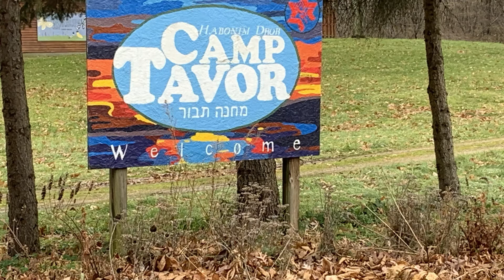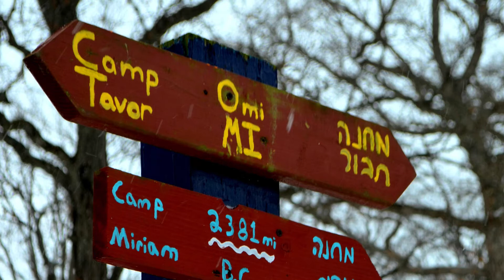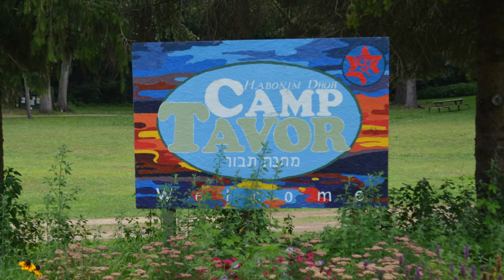Splendor Bridge with Piano Only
As a grand finale to our musicale fundraiser, producer and director of the Fresh Prince of Tavor/60th anniversary documentary “this land”, Marc Morgan, will be editing a collaborative performance of Splendor Bridge with YOUR submissions.

To contribute to this collaborative project, you can upload a video of you/your loved ones singing along to this recording of splendor bridge  --

Please use headphones so that all we hear is your track and not the music from the computer!

You can find a link to print the lyrics on our

Lyrics:
Don't you ask me
What I'm thinking
If I make you happy
I will keep on singing
For I sing when I can't talk
And I dance when I can't walk
And I'm going back to Splendor Bridge
Gonna try to call it home.

And I been wanderin 20 centuries or more
But I know where I'm going to
And what I'm going for
I am walking down that track
Evening sun is at my back
I am going back to Splendor Bridge

I once had two loves
Somewhere in my heart.
Now I have but one love
We're ten thousand miles apart.
And she keeps beckoning to me.
From far across the sea.

How many times will the sun set
In the sea by Splendor Bridge
Before we can share it
From a window on the ridge
And I'll count each lonely day
Until I'm traveling on my way

So don't you ask me
What I'm thinking